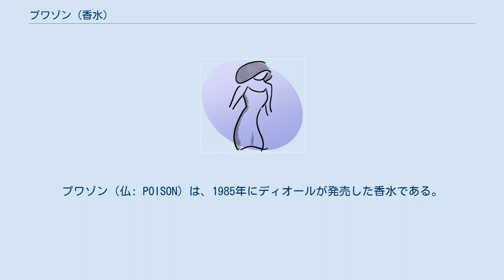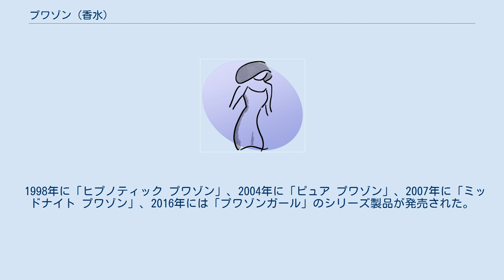プワゾン (香水)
プワゾン（仏: POISON）は、1985年にディオールが発売した香水である。
 ディオールから独立したイヴ・サン＝ローランは、1977年にオピウムを発売し、成功を収めた。
これに対し、ディオールの社長のモーリス・ロジェは、ルール社の調香師エドゥアール・フレシエ（仏: Édouard Fléchier）に、従来のディオールの香水とは全く異なる香りの創作を依頼した。
フレシエは女優のイザベル・アジャーニをイメージし、誘惑をかき立てる挑発的な香りを創り出した。
アジャーニは、ヴォー＝ル＝ヴィコント城で行われた発表会で新しい香水の命名役を務めた。
発売時にはクロード・シャブロルの監督によるCMが作られ、「毒」を名に持つこの香水は世界中で流行した。
しかし一部では拒否反応も起き、アメリカでは「禁煙・禁プワゾン」と掲示するレストランも現れるほどであった。
日本ではバブル景気のさなかの1987年頃より流行し、1つの銘柄で15%のシェアを占める大ヒットとなった。
 1998年に「ヒプノティック プワゾン」、2004年に「ピュア プワゾン」、2007年に「ミッドナイト プワゾン」、2016年には「プワゾンガール」のシリーズ製品が発売された。
 ブルーベリーの甘いトップノートからチューベローズへの多面的なノートをワイルドベリー・コリアンダー・シナモンが引き締め、全体を蜂蜜の甘美な香りで調和させている。
 アダムとイブのリンゴを模した形の深い紫色のボトルが、高級織物を思わせる鮮やかな緑色のモアレ模様の箱に納められている。
このデザインは、のちのファッションにも強い影響を与えた。